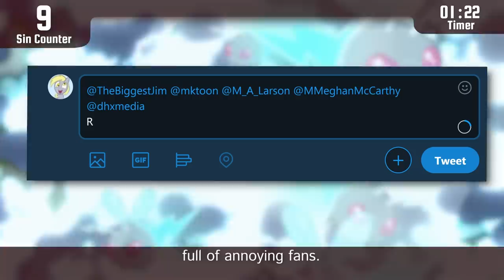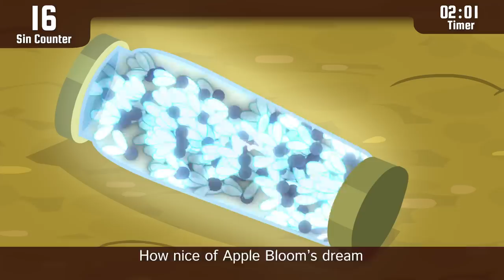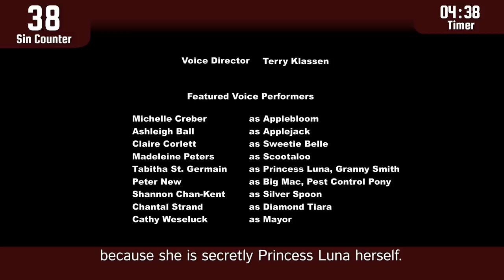(Parody) Everything Wrong With Bloom & Gloom in 5 Minutes or Less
Inception 2: Cutie Mark Boogaloo
**BWOOOOOONG**

Cinemare Sins is a fan-made series inspired by Cinema Sins. Be sure to check out the original

See channel links for a form to submit your own sin suggestions for future episodes!

The $1 tier includes occasional behind the scenes, early access to new videos, and an exclusive role in a special Discord server! Thanks!